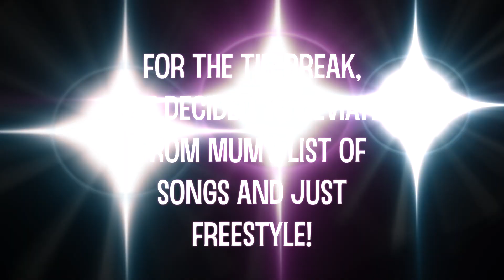Speak Out Karaoke!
We've played Speak Out on my channel before, but now it's time to add an extra challenge to the game: Speak Out Karaoke!